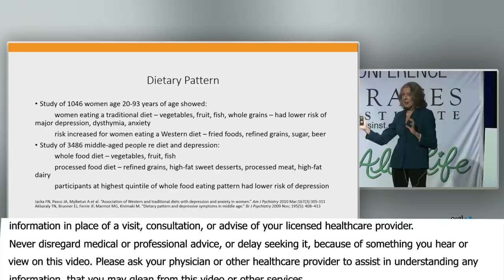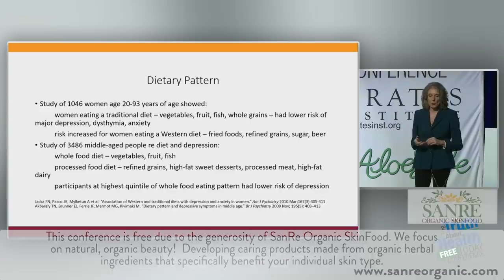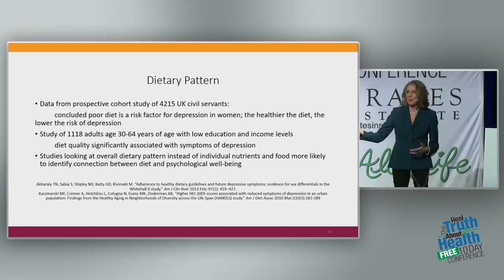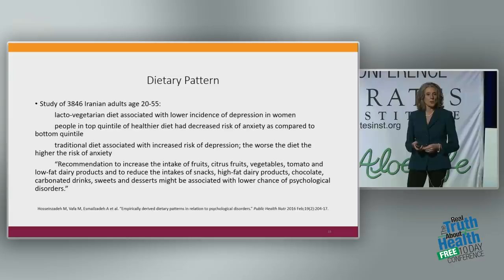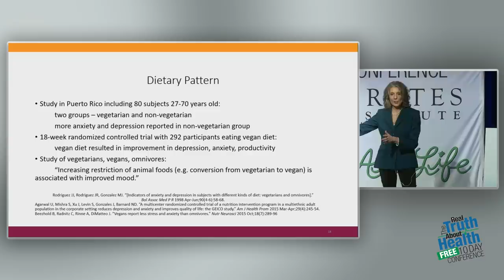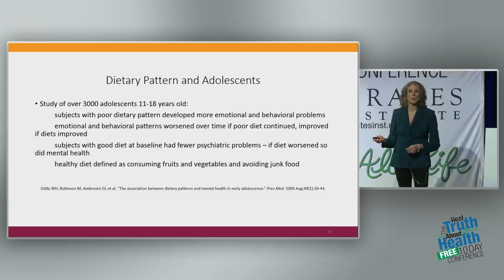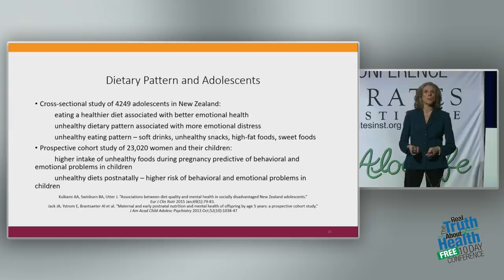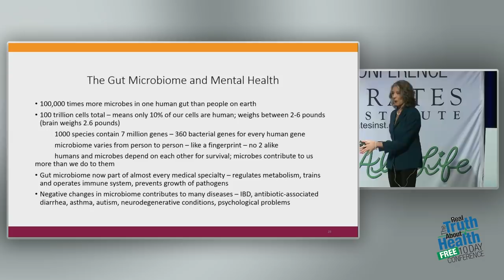Studies Showing Diets Effect On Depression And Emotional Health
Studies Showing Diets Effect On Depression And Emotional Health by Pamela Popper, N.D.